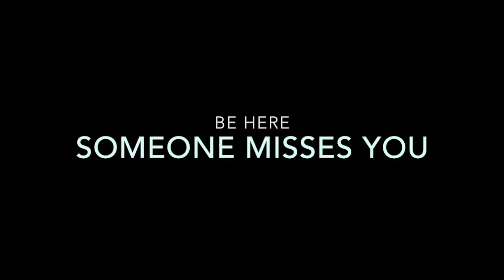ma april 5th 2